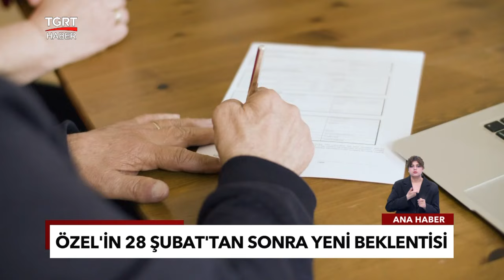Özgür Özel'den TGRT Haber'e Özel Açıklama: İmamoğlu'nun Roma Gezisi İçin İlk Yorum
CHP Genel Başkanı Özgür Özel, İstanbul Büyükşehir Belediye Başkanı Ekrem İmamoğlu'nun belediye bütçesinden gazetecileri Roma'ya götürmesine destek verdi. 2027 Avrupa Olimpiyat Oyunları imza töreni için İmamoğlu'nun Roma'ya yaptığı ziyaret hakkında TGRT Haber'e konuşan Özel, İmamoğlu'nun bu ziyareti "PR yapmak" için değil, "olimpiyatlar için lobi yapmak" amacıyla gerçekleştirdiğini belirtti.